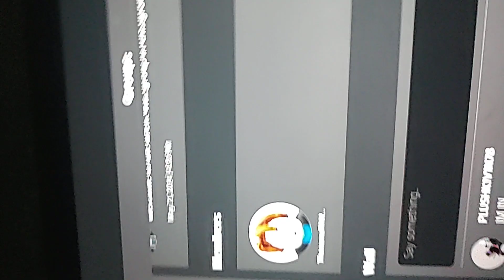I'm waiting@BRENT_TASTIC